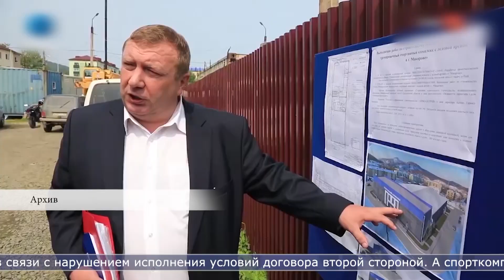06.12.2023 Из-за ущерба бюджету в 250 миллионов в Макарове возбудили уголовное дело